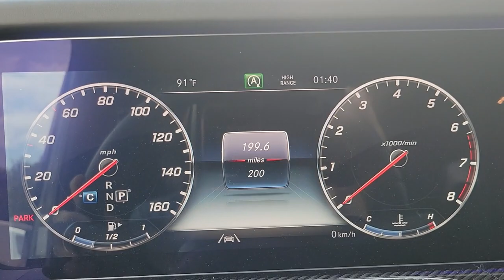2022 Mercedes-Benz G-Class Lakeland, Plant City, Winter Haven, FL LP5684JN